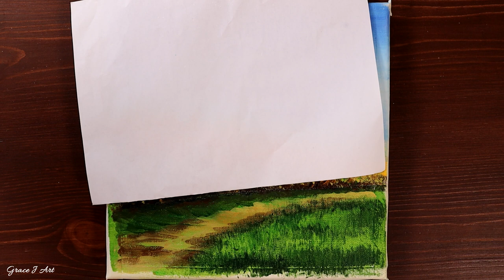Forsythia / Easy acrylic painting for beginners / PaintingTutorial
This is a simple and easy acrylic painting for beginners on mini canvas.

Today's painting is forsythia.
Forsythia stands for spring sun and hope.
In recent days, all we need is hope.
Spring is here with hope.